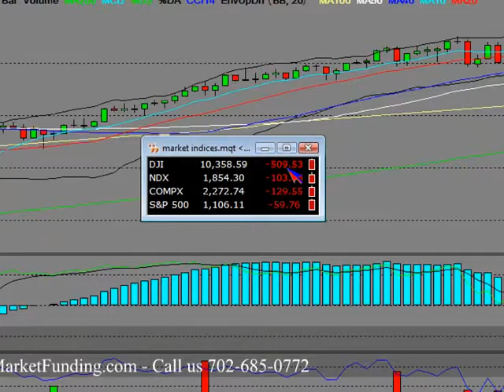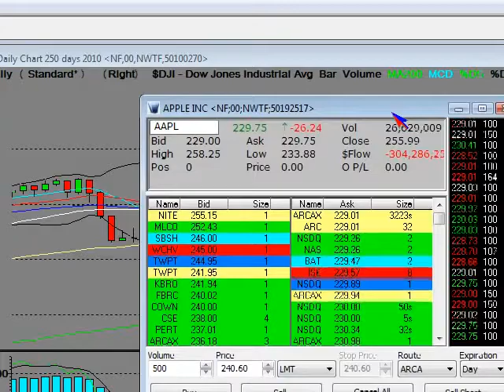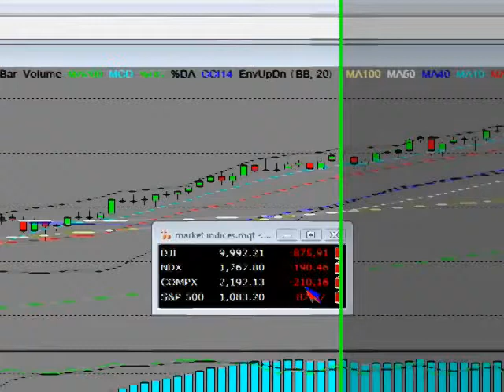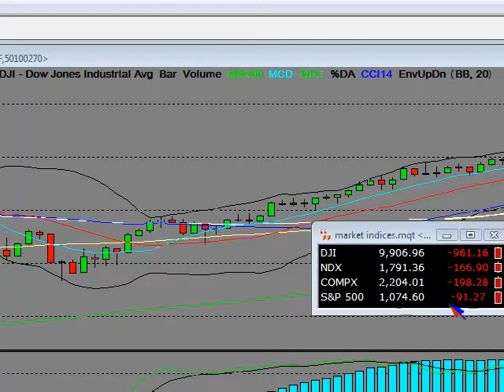FLASH CRASH! STOCK MARKET CRASH VIDEO HFT Documentary Ghost Exchange FEATURED VIDEO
to laugh Challenge Impossible videos collection, Give this video a